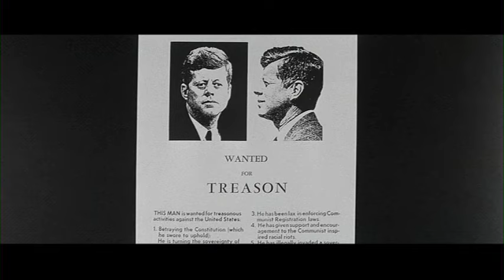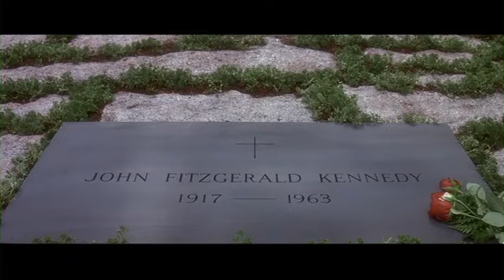Movie JFK: Mr X encourages Garrison for case